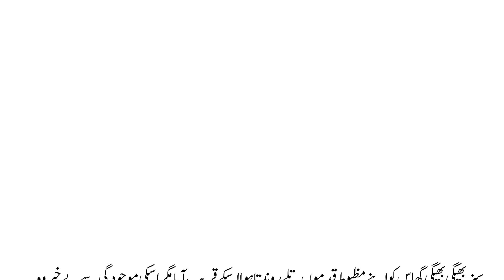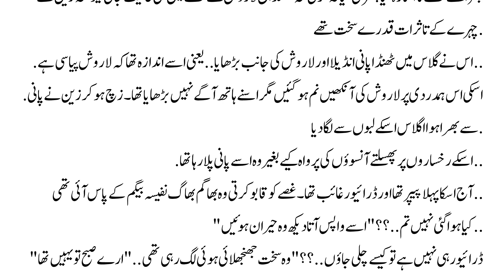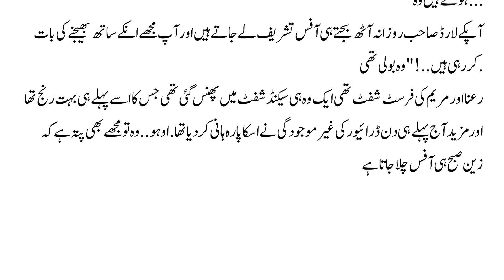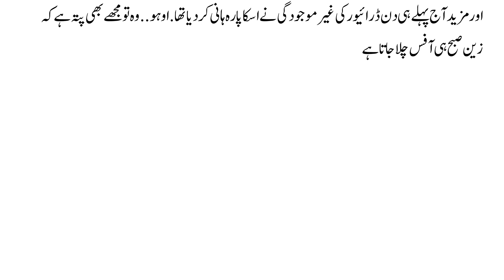Rude Hero Based Urdu Novel || Rude Hero And Innocent Heroine || Rude Hero Part 5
Suggest Video;
Likha Tha Jo Naseebon Mein Complete Novel By Umme Abbas | Rude Hero |Two wife based | Novels Library

Your Queries;
romantic story
romantic novels
romantic urdu novels
best romance novels for adults

Thanks